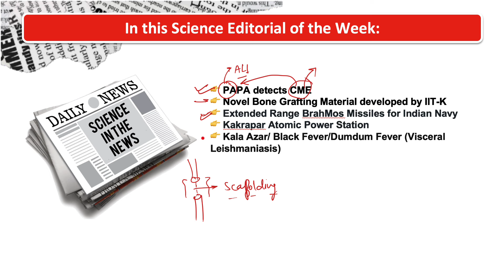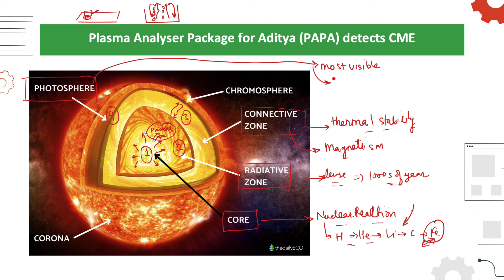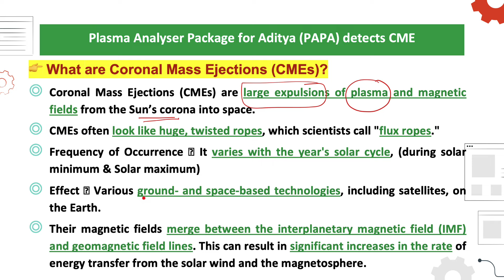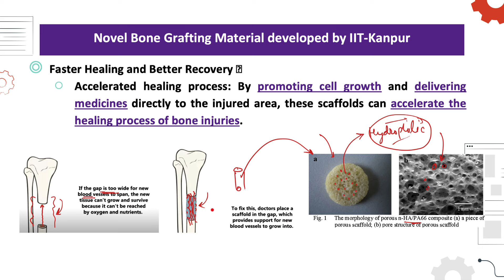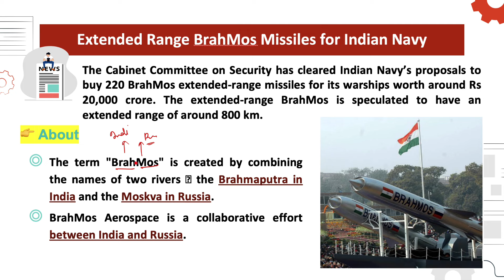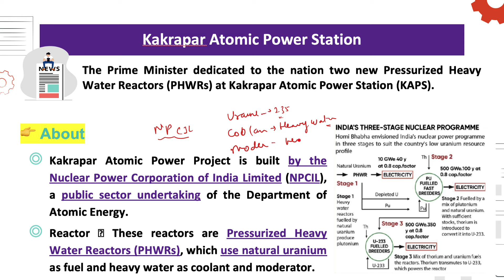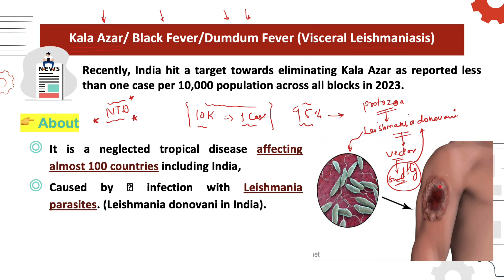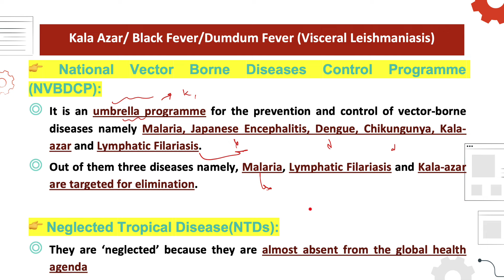Science & Technology NEWS this Week | Most Important Current Affairs | UPSC CSE 2024 | OnlyIAS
Download free pdf of Udaan 500 (Prelims Wallah Current) from our
UPSC Prelims Test Series 📚
Online Series
1. RPP 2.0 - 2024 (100 Days for UPSC Prelims) – Online (Hindi)
2. RPP 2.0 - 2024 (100 Days for UPSC Prelims) - Online (Hindi)
3.  RPP 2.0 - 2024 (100 Days for UPSC Prelims) - Online (English)
Offline Series
1. RPP 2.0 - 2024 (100 Days for UPSC Prelims) - Offline Patna (English)
2. RPP 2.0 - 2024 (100 Days for UPSC Prelims) – Offline Lucknow (Hindi)
3. RPP 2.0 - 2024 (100 Days for UPSC Prelims) - Offline Mukherjee Nagar (Hindi)
4. RPP 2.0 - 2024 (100 Days for UPSC Prelims) - Offline Lucknow (English)
5. RPP 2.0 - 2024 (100 Days for UPSC Prelims) – Offline Karol Bagh (English)
1. UPSC 2026/27 SCHOLARSHIP TEST
For Lecture Pdf Join Telegram Channel
indian express newspaper today,
Indian express,